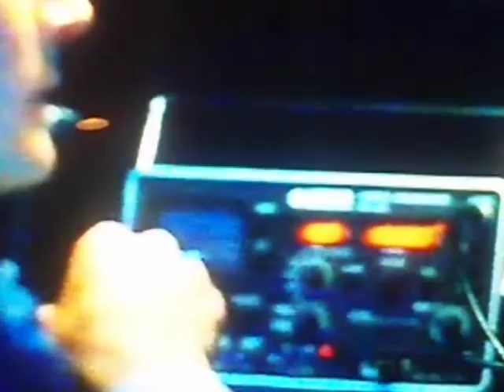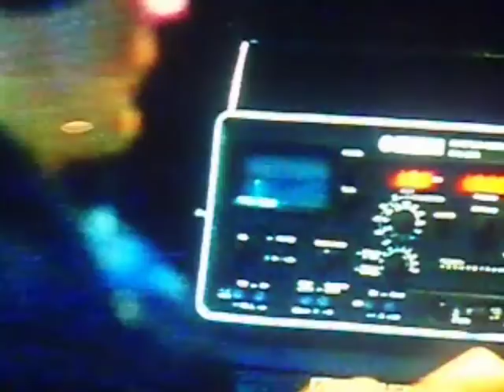Piratene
A clip of a Norwegian movie.

Ett klipp fra filmen Piratene.